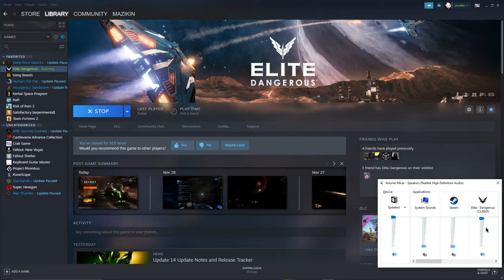Elite Dangerous: Extra Dangerous